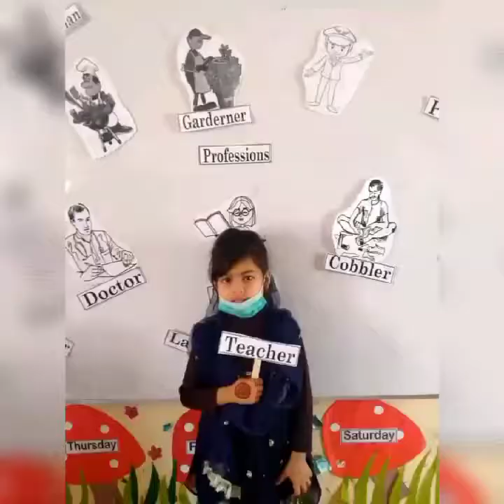class activities profession Day